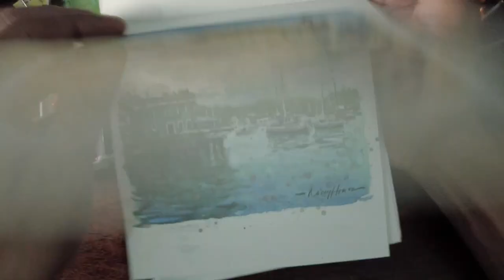Painting with White Nights Watercolor Box After 1 Year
@MENORAH Stationery

300 gsm Sketch block is 100% Cotton pulped to optimal fibre strength for paper production and a Proprietary Vegan Sizing Agent, rather than the animal-derived gelatine preferred by other Aquarelle paper manufacturers, for internal and external sizing.

Sketch block comes in 10 different sizes (A3, A4, A5, A6 , Square(15x15), Square(20x20), Bookmark(10x25) & Bookmark(7.2x18))cms, B4 Plus & B5 Plus

It comes with a hard back board for your convenience to start painting even at your picnic spot. A Protective sheet covers both the sides of the sketchblock, to enable the artist to utilize all the sheets in the sketchpad.

The sketchblock is just sufficiently glued at the edges to hold together yet so easily separable for making your paintings, and framing them for your gallery, or gifting to your beloved ones and clients or file it in your art journal collection.
Suitable for watercolour paintings, Acrylics, Gouache, Tempera, Poster colour

Material used:
1. Pantel 1000 Graphgear Drafting Pencil
2. Menorah Loose Sheets 15×15cm 300gsm cp
3. Princeton Heritage series round-8
4. Vangogh watercolor box